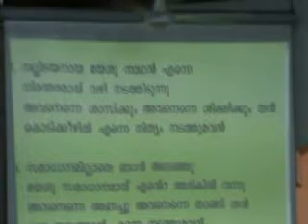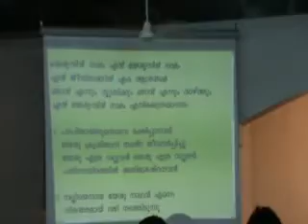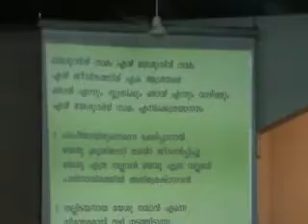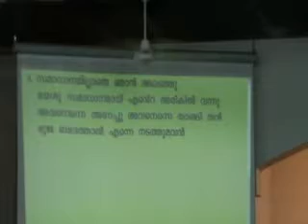Yesuvin Naamam...Malayalam Christian song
Yesuvin Naamam. Malayalam C song